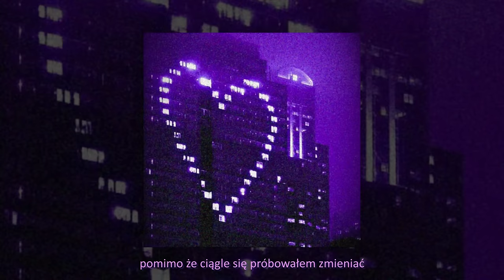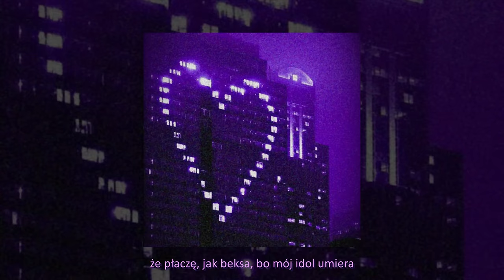kevlar west - potrzebuję ciebie (prod. dianasty)